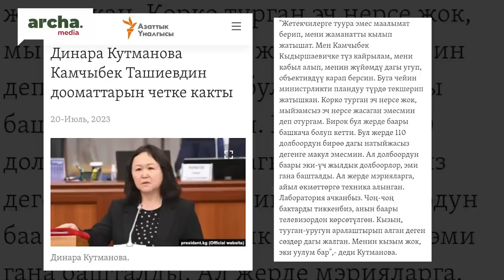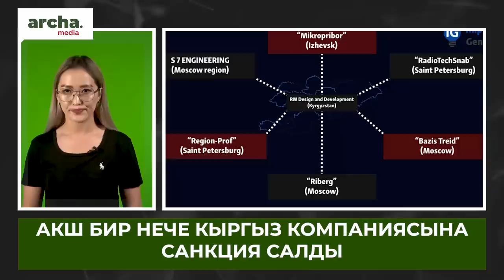Президенттин тууганы АБАКТА калды// Кутманова ТААШИЕВге жооп берди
🔹“Дордой” базарында элдер эвакуацияланды
🔹"Тазалыктын" кызматкерлери жетекчисине каршы арызданышты
🔹Президенттин тууганы Улан Жапаров абакта калтырылды
🔹АКШ Кыргызстандык 4 компанияга санкция салды
🔹Динара Кутманова Ташиевдин дооматтарын четке какты